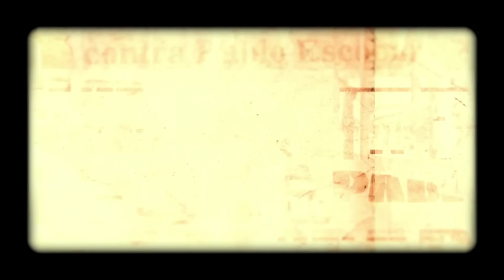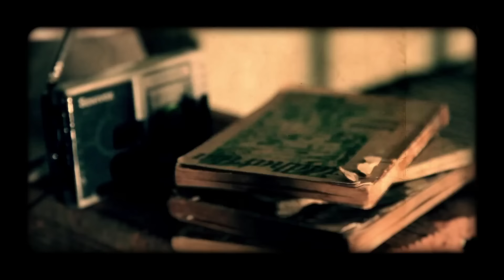Santiago Benavides - "El Ruso" (Video Oficial)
Letra de "El Ruso"
El ruso le decían
en el bajo mundo de Medellín
de todos los del negocio
tan sólo él pudo sobrevivir
estatura mediana,
de espaldas anchas, look militar,
la ropa toda de marca,
colonia Jean Paul de la original

La cosa empezó de niño
al cambiar el pueblo por la ciudad
como el estudio no paga
dejó la escuela por callejear
y como siempre en la vida
el que algo busca algo va a encontrar
le presentaron a un duro
y de ahí pa’ delante fue criminal

Andando el 93
en plena época de Pablo Escobar
el ruso truena la moto
porque alguien tiene cerca el final
no calculó que la ley
le seguía el rastro de meses atrás
y terminando la vuelta
lo capturaron sin más
treinta y un años de condena
le dieron en Bellavista
y de pensar que sería un viejo
si es que algún día salía
decidió que era mejor
morir que seguir viviendo
y en una tarde de hastío
se puso la soga al cuello

Pero las cosas le salieron mal,
o mejor dicho le salieron bien...
no se pudo matar el ruso
nunca ha entendido por qué
el caso es que le pareció
que algún motivo tenía que haber
para que siguiera con vida
casi habiendo muerto
más de una vez

Se encerró en el calabozo
y cerró los ojos con fuerza
a pulmón entero gritó
no le importó que lo oyeran
“Jesús, sin en verdad existes
ven y rescátame ya
sólo tú me puedes limpiar
de mi tremenda maldad”

Desde esta historia que cuento
han pasado dieciséis años
nadie la imagina cuando
al Ruso oye predicando
recorre las mismas calles
en las que un día hizo tanto daño
ahora con una Biblia
y una sonrisa en los labios

De puerta en puerta golpea
y algunos lo reconocen
se asustan pero al instante
ven que ahora es otro hombre
fui delincuente les dice
pero Dios me transformó
y hoy vengo para invitarlos
a que conozcan su amor

¡Ay! que conozcan su amor
Porque de tal manera nos ama
que dio a su Hijo unigénito
para que todo el que crea en él
no se pierda, y tenga vida eterna
Pregúntale al Ruso, te puede contar
salió del infierno de vuelta al hogar
en un barrio humilde lo encontrarás

No le digas Ruso,
que ahora es Julián.